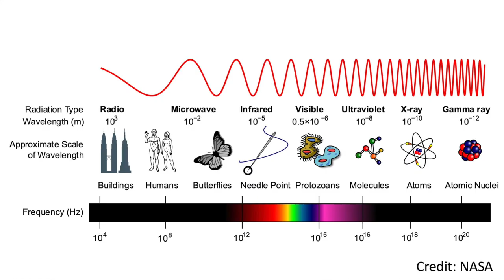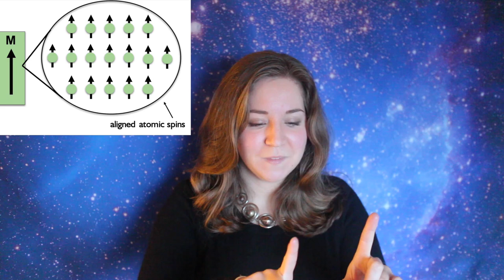Exeter Science Centre - GlobalScienceShow October 2020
In this video for the October 2020 Global Science Show, Natalie and Alice give an overview of their plans for the Exeter Science Centre, explain a bit about their PhD research and show some of their favourite demos with LEDs, invisible bowls and plasma balls!